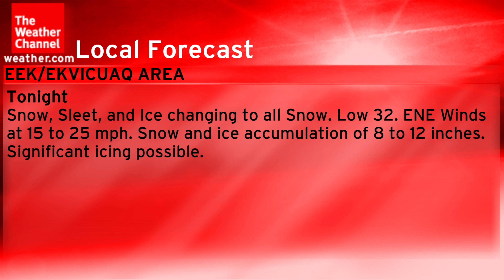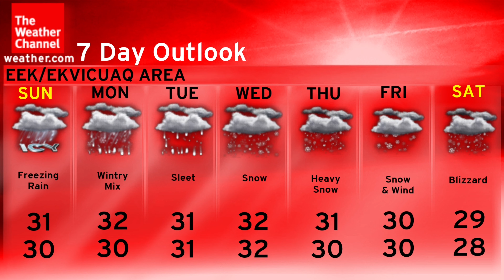Emergency Feed Playlist (1) (Local)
Features Trammell Starks